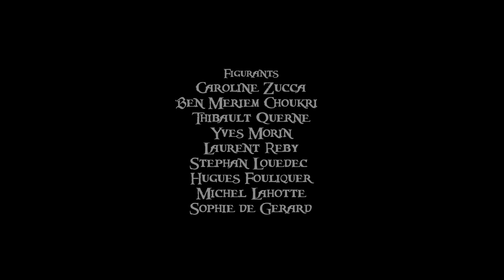Making-Of Pirates des Caraibes aux Frontieres de L'Oubli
Ce making-of se compose de 2 vidéos. La réalisation des effets spéciaux réalisé par Hervé Thiau et le tournage sur le trois mats, L'Etoile du Roy a St Malo.